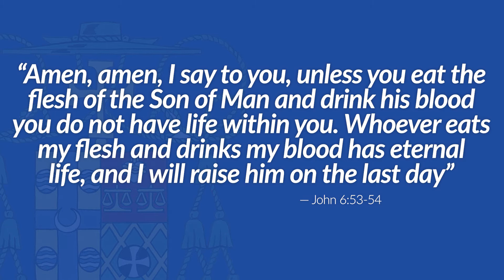General dispensation from the obligation to attend Mass ends April 11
Last year on March 14, 2020, as we began dealing with the coronavirus pandemic, I issued a dispensation for all Catholics within the Diocese of Springfield in Illinois from the obligation to attend Sunday Mass until further notice. For the next two months, Masses were celebrated without a congregation present, while many people participated in Sunday Mass by watching via livestream video broadcast and making a spiritual Communion. As people began returning to attending Mass in person last May, I said that the dispensation would remain in place for an indefinite period of time, even after we began the re-opening, until there would be greater clarity and confidence that the overall risk associated with the virus is diminished. That time has now come, as the COVID vaccine has been more widely administered and the number of cases has substantially diminished in recent weeks.